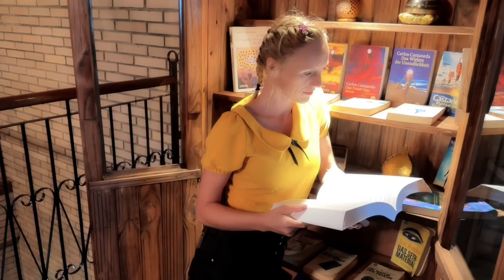Danke für 10.000 Abonnenten und 5 Jahre Matrixxer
Die Matrixxer sind Nicki (ehem. Shiva) und Jonathan. Ihr Wissen erlangten sie nicht durch Bücher lesen und Theorien von Wissenschaftlern, sondern durch ihr inneres Wissen, das sie durch Hypnagoge Zustände, außerkörperliche Erfahrungen und die Kunst der Spirituellen Dissoziation erhalten konnten. Sie vertrauen ausschließlich diesen inneren Wissensquellen.

Die Matrix ist eine Simulation. Um sich dies besser vorzustellen, stelle man sich die gegenwärtigen VR-Brillen vor. Man setzt sie auf und schon ist man in einer virtuellen Welt. Nun stelle man sich diese Technologie tausende Jahre später vor. Was ist dann möglich?

Und wir sagen, dass diese Technologie im Universum bereits existiert. Sie ist vor langer Zeit geschaffen worden und der Mensch befindet sich mit Amnesie in einer solchen Simulation. Mehr noch, das ganze Universum ist eine Simulation.

Der Begriff Simulationstheorie ist daraus entstanden und an diese Simulationstheorie glaubt auch Elon Musk und setzt sich immer mehr durch. Wissenschaftler haben ebenfalls entdeckt, dass die Simulationstheorie die einzige ist, die die Vorgänge im Universum erklären würde.

Doch wer hat einst diese Simulationstheorie erschaffen? Von wem ist sie gestartet worden und wie kommt es, dass der Mensch in eine solche hineingeraten ist und mit welchem Zweck? Das ist die große Frage, die die Matrixxer mit ihren medialen Fähigkeiten zu klären versuchen.

Astralreisen - Die Kunst, sich mit einem feinstofflichen Körper vom physischen Körper abzulösen und dann unsichtbar durch die Welt zu reisen. Niemand kann dich sehen, du kannst durch Wände und Türen gehen, du kannst fliegen und teleportieren.

Spirituelle Dissoziation - Die geheime Superheldenfähigkeit, die in jedem Menschen schlummert. Sie ist Fluch und Segen zugleich, aber wir zeigen, wie man die spirituelle bzw. konstruktive Dissoziation anwendet und kontrollieren lernt.

Hypnagoge Zustände - ist die Fähigkeit, sich in eine Art Trance-Zustand zu begeben, in dem man eine direkte Verbindung zu seinem inneren Wissen in Form von Bildern und Worten erhält. Dies nennt man für allgemein den tiefen Alphazustand.

Raus aus der Matrix - Die Kunst, mit Hilfe der oben genannten Fähigkeiten die Matrix zu verlassen.